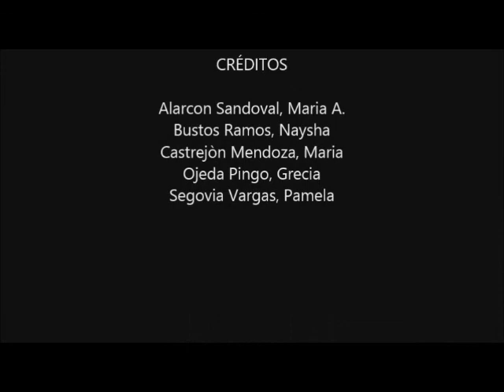Pintura de uñas al agua - EDUC@RTE